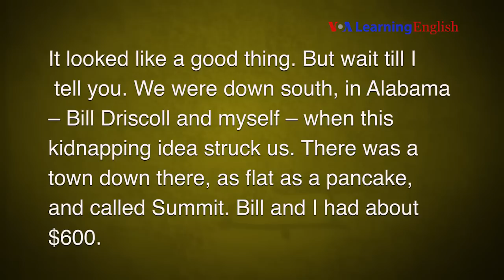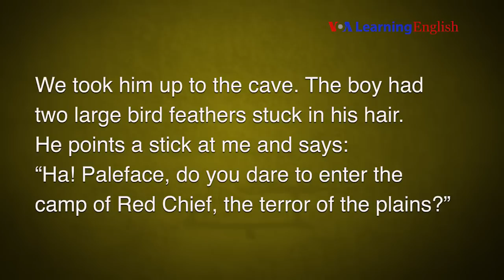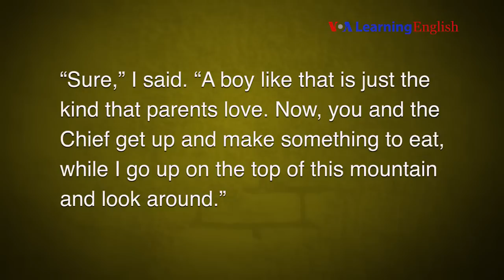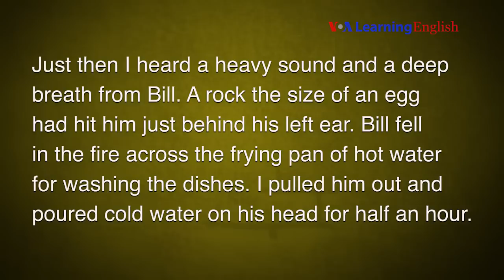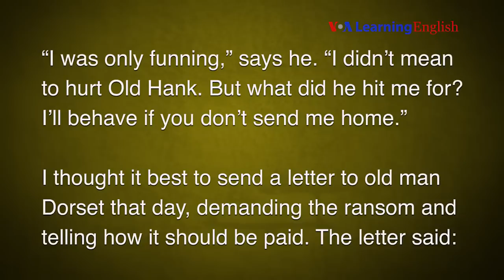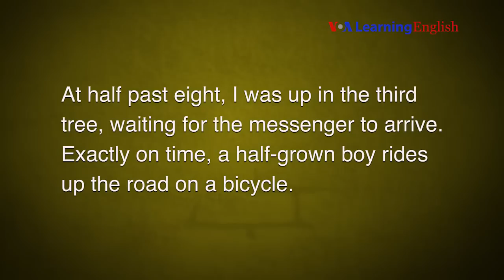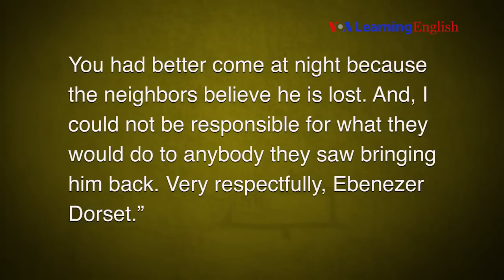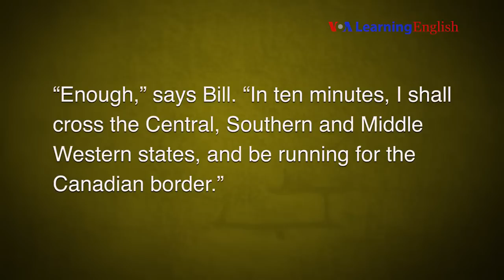The Ransom قصة قصيرة باللغة الانجليزية للمتوسطين